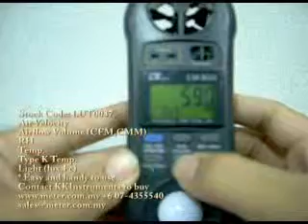LUT0047 - Multi Function Anemometer